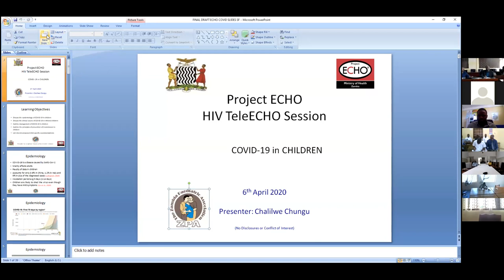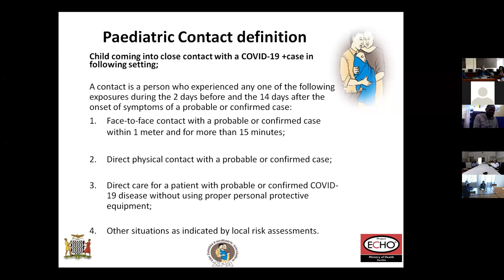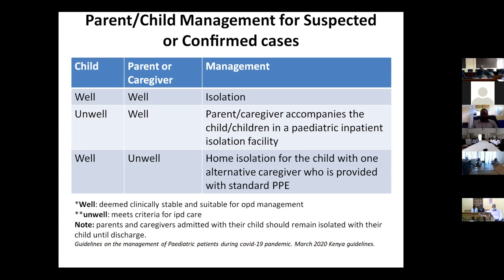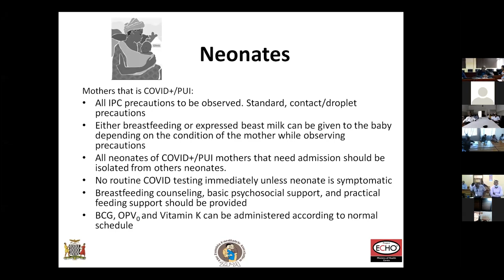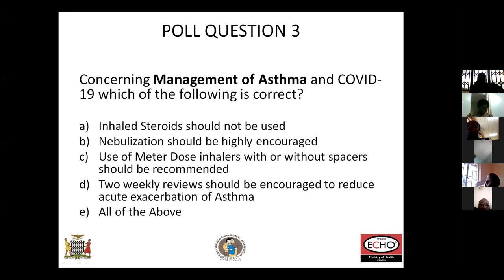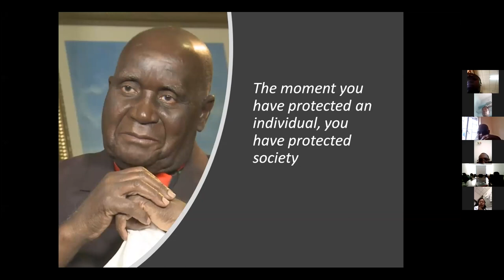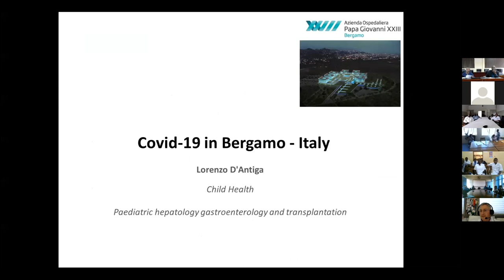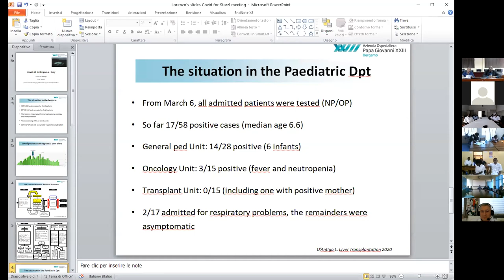MOH Zambia ECHO Presentation 6th April 2020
COVID-19 in CHILDREN
6th April 2020

Presenter: Chalilwe Chungu